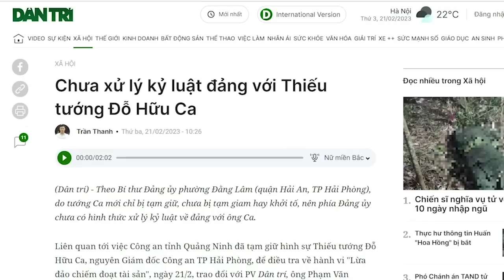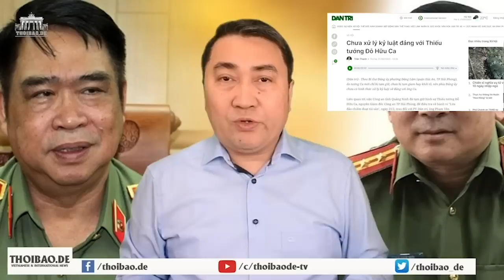VinGroup “ung giai đoạn cuối”, Novaland đang “thở oxy”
Dân Việt Nam cần một thị trường bất động sản trong lành, giá bất động sản trở về đúng tầm với túi tiền dân, chứ không thể mãi để cho những đầu nậu trong ngành bất động sản thổi giá kiếm lời khủng. Và những cái tên như VinGroup, Sun Group, Novaland cũng cần phải bị đánh sập để làm gương cho những doanh nghiệp khác đang buôn đất, thổi giá để kiếm lời.